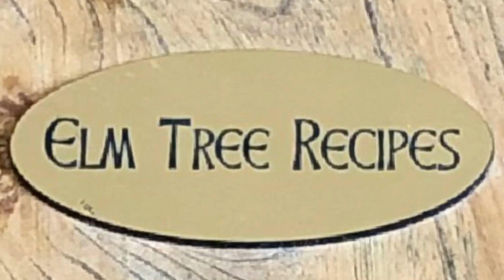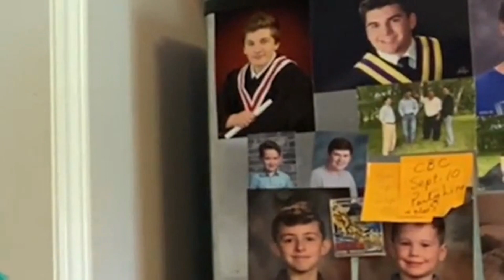Butter Tart Bars - Tunes and Wooden Spoons - Episode 73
Mary Janet makes Butter Tart Bars from her Cape Breton kitchen in Port Hood, Nova Scotia.

Episode 73's musical guests are fiddling and stepdancing brothers John & Bill Pellerin with an unexpected visit from Ashley MacIsaac.